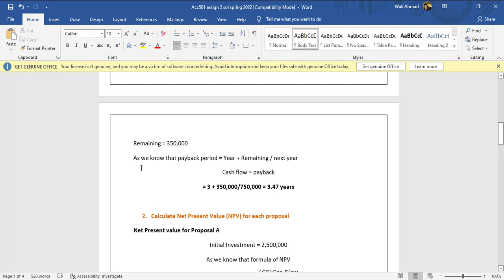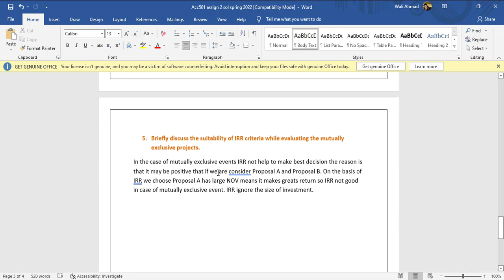acc501 assignment 1 solution 2022 | Download File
acc501 assignment solution 2022  Business Finance Acc501 Assignment no 01 Spring 2022 Acc501 Assignment 1 Solution Spring 2022 | Acc501 Assignment 1 Solution 2022

Chapters:.